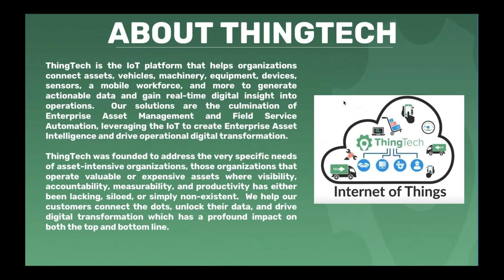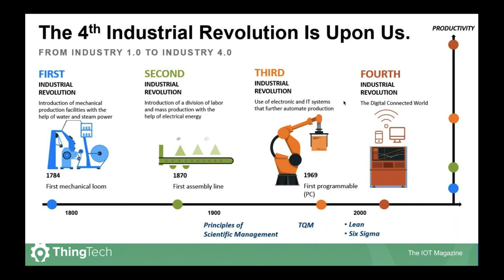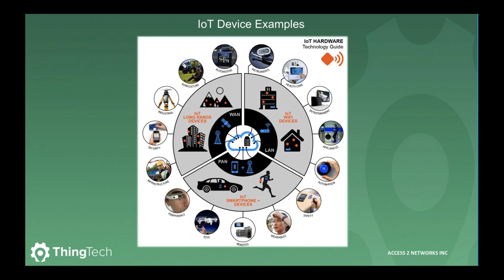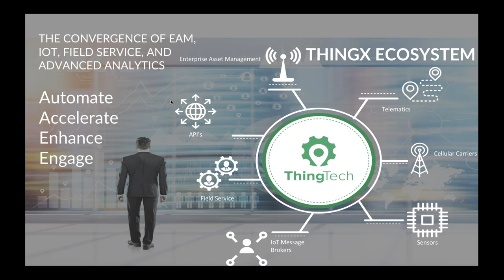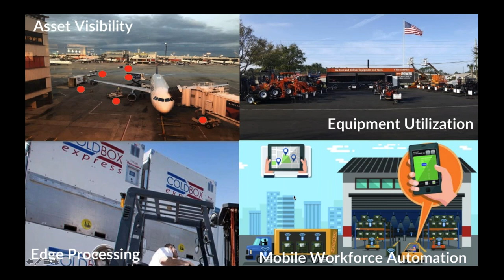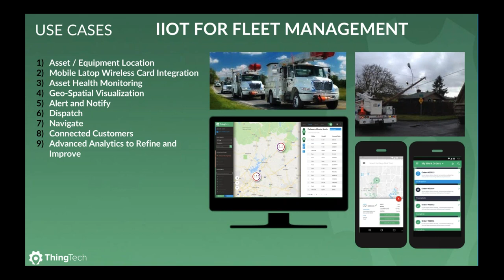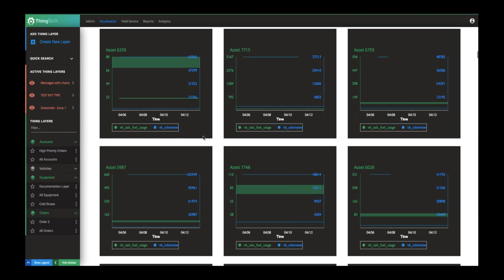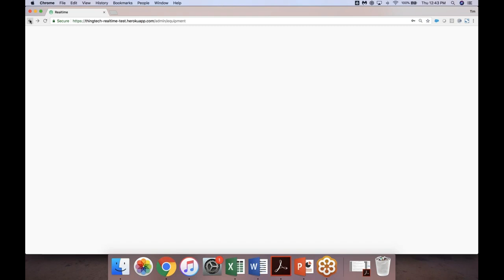[Webinar] Leveraging the IoT in the Age of Digital Transformation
Discussion Topics:

 -     Driving digital transformation
 -     How to benefit from integrating real-time IoT data with your Salesforce CRM
 -     Ways to increase customer loyalty and drive new revenues

Hear ThingTech CEO, Tim Quinn, explore the convergence of telematics and CRM, and how this trend is impacting field sales and service professionals.

Audience members will walk away from this webinar with a better understanding of how combining real-time customer, sales, and service data can help achieve operational efficiencies, increase customer satisfaction, and transform field operations.